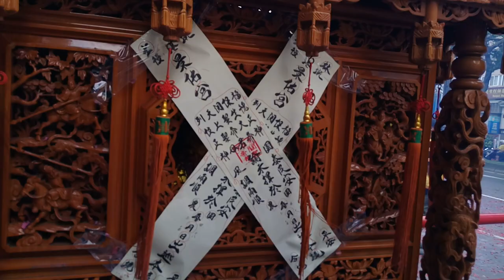【士林景佑宮-神將團＆保生大帝,福德正神,關聖帝君 列位尊神 聖駕】~108士林景佑宮建宮57週年遶境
士林後港墘興樂社-北管＆士林景佑宮-神將團＆保生大帝,福德正神,關聖帝君 列位尊神 聖駕